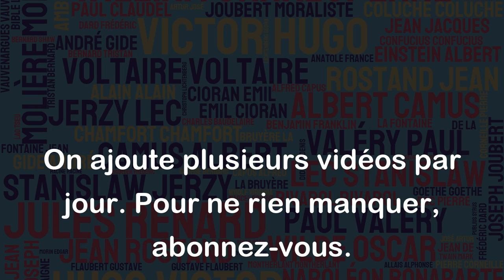La prudence consiste donc à savoir distinguer des degrés de désavantage. - Machiavel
Cette citation de Machiavel est un appel à la prudence en matière de prise de décision. Elle met en évidence l'importance de peser les différentes options en fonction de leurs conséquences possibles. Selon Machiavel, la prudence ne consiste pas à éviter tout désavantage, mais plutôt à être capable de discernement entre les différents degrés de désavantages possibles et de choisir la meilleure option en conséquence. Ainsi, la citation met en avant l'importance d'analyser soigneusement les choix possibles et de prendre des décisions réfléchies plutôt que de réagir impulsivement.